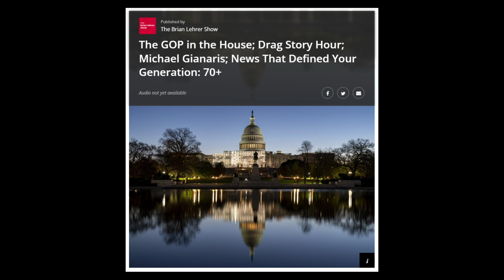Senator Gianaris on The Brian Lehrer Show - Jan. 5, 2022